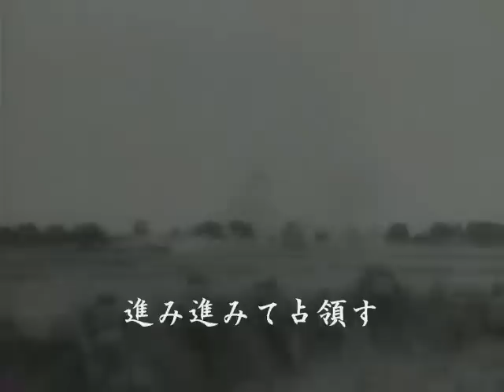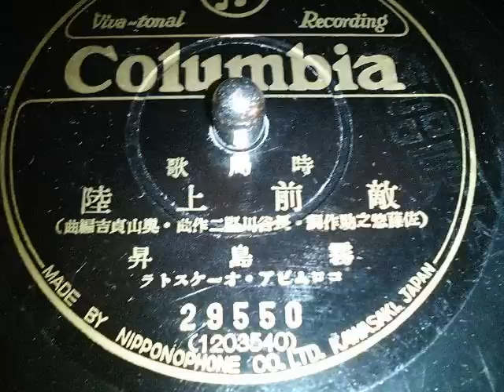敵前上陸 霧島 昇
佐藤惣之助：作詞、長谷川堅二：作曲。昭和十二年。